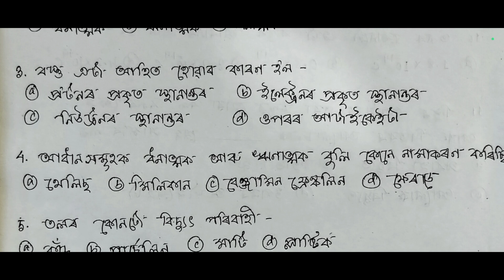Physics MCQ|Chapter1|Electric Charges & Fields(বৈদ্যুতিক আধান আৰু ক্ষেত্ৰ)|Class12|HS Final exam2026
Solution of HS Final year Question paper